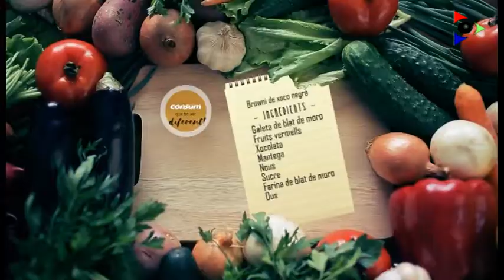Browne de blat de moro amb fruita vermella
Presentadora: Mireia Guzmán. Cuiner: Joan Maasegur, restaurant Hostal dels Ossos. Plat: Browne de blat de moro amb fruita vermella